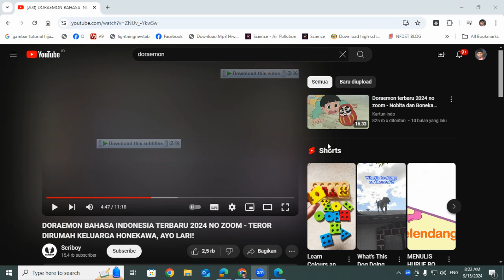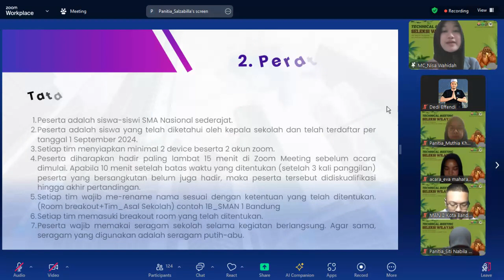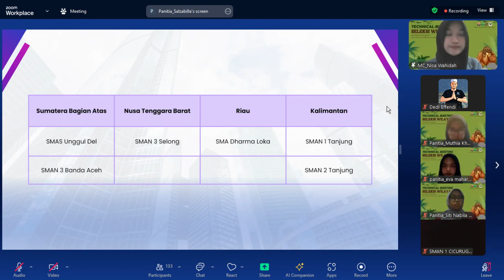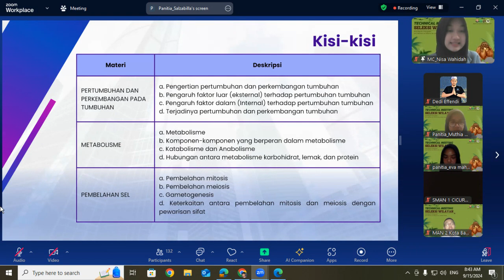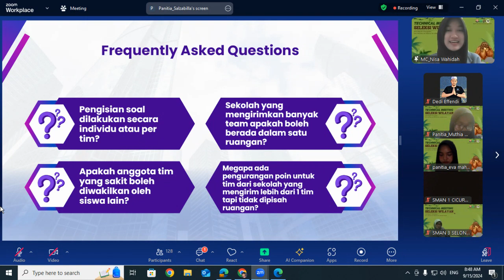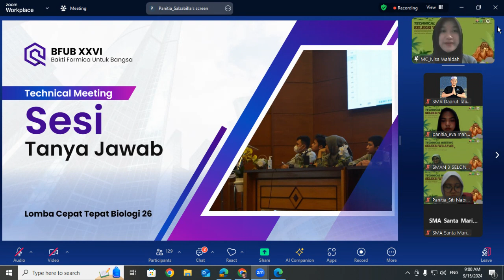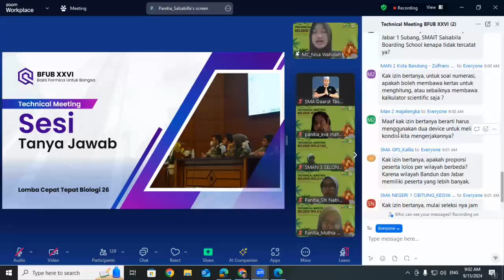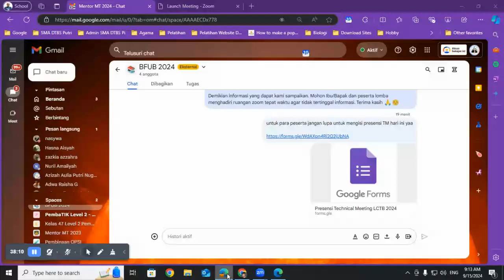📱 Technical Meeting BFUB UPI 2024